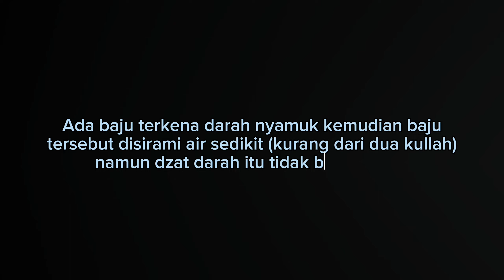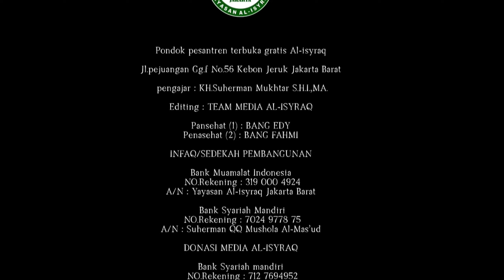Apakah di maaf baju kena darah nyamuk, dibasuh dengan air sedikit ? | Tanya Pak Kyai - Edisi Fikih